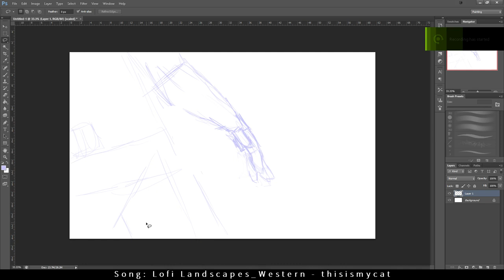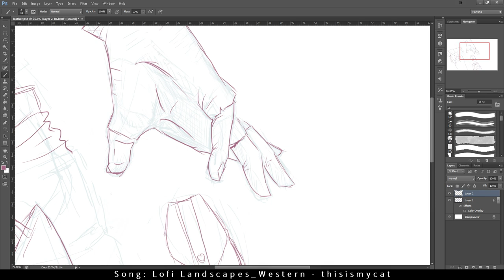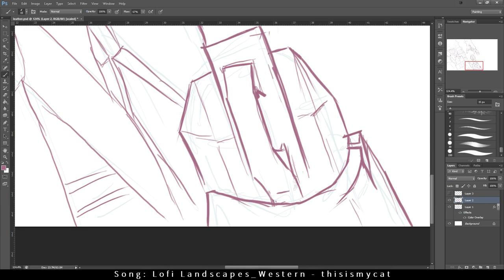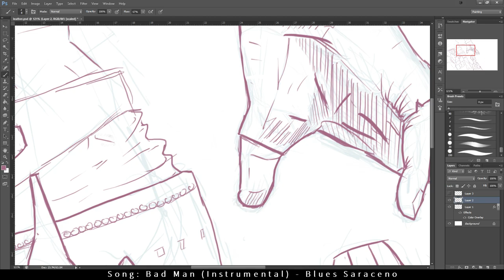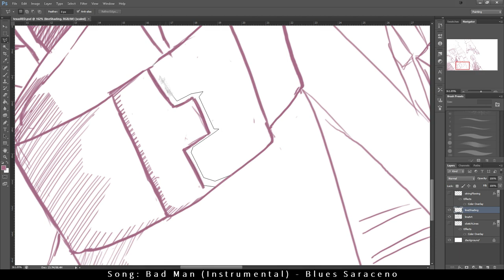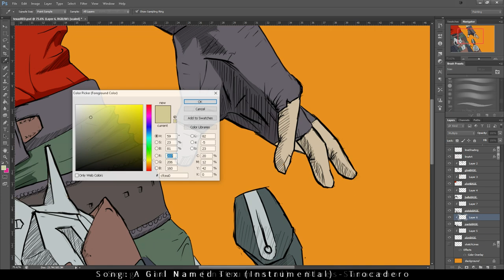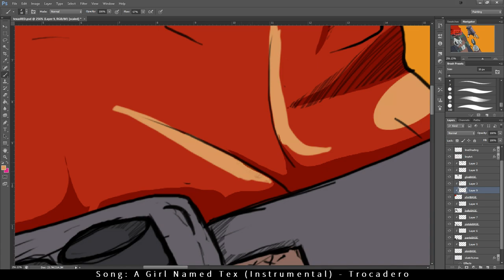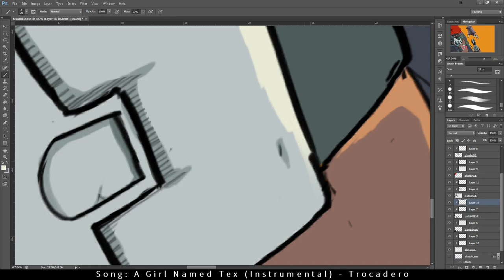[SPEEDPAINT] Texas Red - Space Cowboy Digital Painting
I decided to try a new style using line art and cell shading. I've never done something like this before, so it was interesting.
The title is a reference to Marty Robbins' "Big Iron."

MUSIC